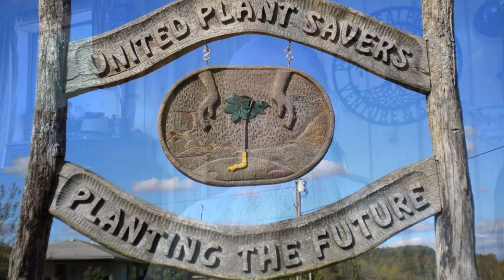The Gifting Cycle: Living in Gratitude & Giving Back to The Plants That Give So Much to Us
Learn more about this topic in the illustrated book “Wonderments: Practices For Enchantment” available

Wolf’s 14th Annual Good Medicine Confluence gathering will be held in Durango, July 10th-13th, 2024.  For discounted advance tickets or full details, see the Confluence pages

Welcome to episode 30 of The Plant Healer's Path | The Gifting Cycle: Living in Gratitude & Giving Back to The Plants That Give So Much to Us

A huge thanks to Wolf for creating this show!

And thank YOU for being here. Please leave a comment letting us know your thoughts.

Jesse Wolf Hardin is an impactful author, ecosopher, ecological restorationist, personal counsel, graphic artist, musician, and historian on a mission –– a champion of diversity and what he coined “ReWilding,” as well as an impassioned proponent of nature’s medicines. Wolf co-founded with Kiva Rose both the international Good Medicine Confluence gathering and Plant Healer Quarterly magazine, and is the author of over 25 books on herbalism, nature connection, and personal realization.

The Plant Healer Online Bookstore is the largest single source or herbal related books and ebooks, both titles by Jesse Wolf Hardin and Kiva Rose, as well as numerous focused compilations by many dozens of other well known herbalists

Plant Healer Magazine is the most in-depth and artistic magazine available for herbal practitioners, artisans and healers of culture,

Herbaria Monthly is a totally FREE full color zine, full of herbal information, inspiration and empowerment.

More Free Resources including complimentary guides to herb schools and suppliers can be downloaded

The Good Medicine Confluence is a unique annual educational event and celebration held in the forested mountains of the enchanted Southwest each Summer, click through to the Events pages

The HerbRally Schoolhouse is the online herbal educational resource that Wolf personally recommends, and you can sign up now for a FREE 30 day trial membership using the coupon code YOUTUBE30